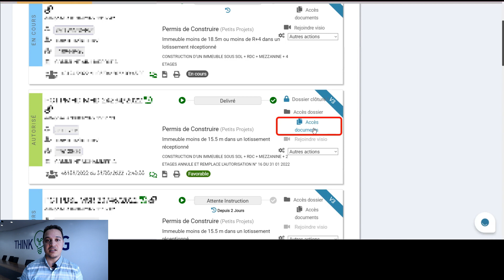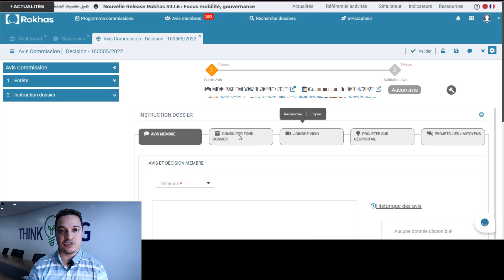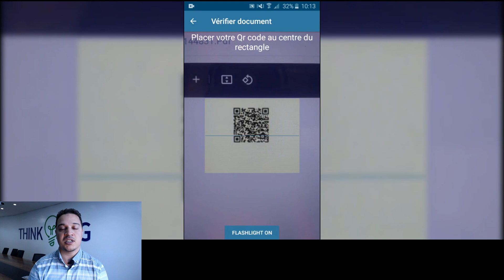Q&A Rokhas #3: نجيب على تساؤلاتكم التقنية حول منصة رخص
تقدم لكم رخص سلسلة من الفيديوات للإجابة عن أسئلتكم التي تم طرحها خلال ملتقى عرض نتائج استبيان رضا مستخدمي منصة رخص و الذي تم بتاريخ 22 مارس 2022, الحلقة الثالثة تتطرق للتساؤلان التقنية المتعلقة بمنصة رخص ، و يجيب عنها ياسر قصدي مستشار إدارة التغيير بشركة ربتس المسيرة لمنصة رخص.
Cette série rentre dans le cadre des questions posées lors de la rencontre Rokhas, cet événement qui avait lieu le 22 mars 2022. La troisième épisode tourne autour des questions techniques relatives à la plateforme Rokhas . Notre consultant conduite de changement à Ribatis,  l'entreprise gestionnaire de Rokhas, Yassir Kasdi répond à vos questions !
00:00 - 00:22 Introduction
00:22 - 01:23 Q1: Que faire quand des mises à jour sont appliquées à la plateforme et que ceci génère des blocages au niveau de certains dossiers en cours?
01:23 - 02:24 Q2:Est-ce que c’est possible de télécharger les documents déposés ?
2:24- 3:30 Q3: Comment s’assurer de la signature des plans affichés ?
3:30- 4:50 Q4: Pourquoi certaines communes n'utilisent pas encore la plateforme ROKHAS ?
04:50 - 05:07 Fin